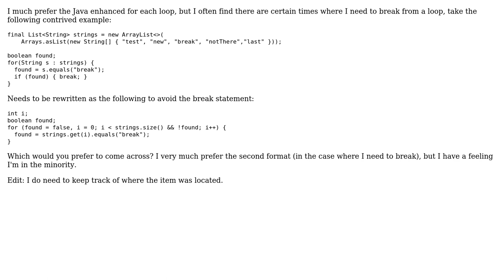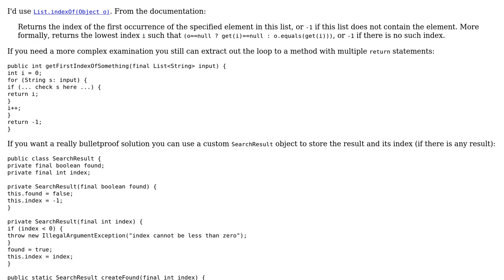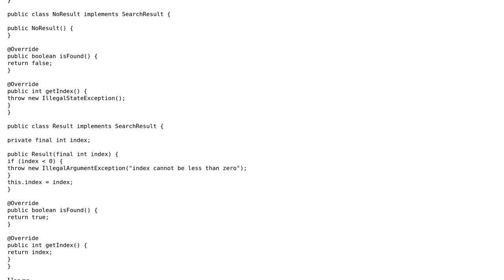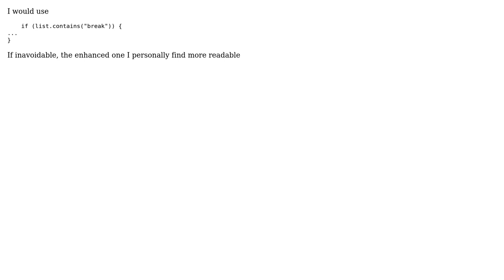Code Review: Enhanced for loop (3 Solutions!!)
Code Review: Enhanced for loop

With thanks & praise to God, and with thanks to the many people who have made this project possible! | Content (except music & images) licensed under CC BY-SA | Music | Images & others | With thanks to user Scott user rahul user palacsint user Alexey Grigorev and the Stack Exchange Network Trademarks are property of their respective owners. You are responsible for your own actions.